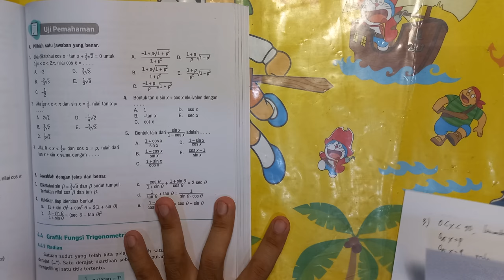Identitas Trigonometri Matematika Tingkat Lanjut kelas 11 kurikulum merdeka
Identitas Trigonometri kelas 11 buku Matematika tingkat lanjut kelas 11 halaman 211 buku Erlangga kurikulum merdeka.